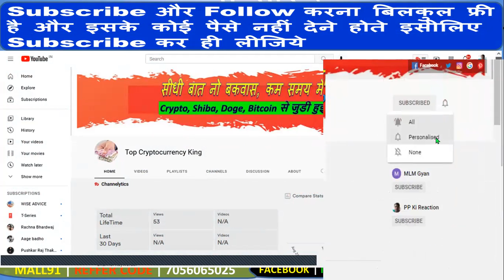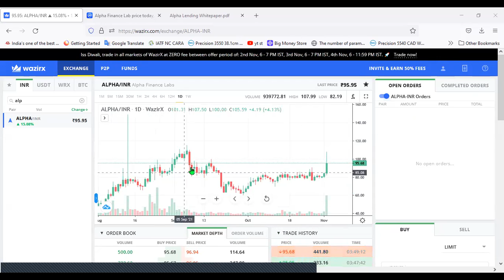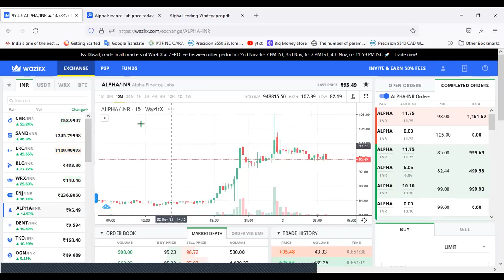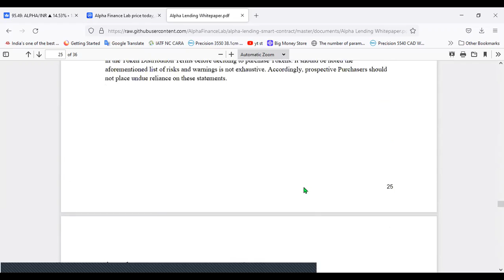Best Cryptocurrency To Invest Today | best crypto to invest today on Wazirx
Refferal Code : tkmcaj2s

Bitmart Refferal Code : n8VDr5

4.Giottus Indian Exchange
Free Transactions

5. Gate.io
Check out Gate.io. Get a $100 free crypto bonus and $5,500 USDTest when you sign up with my link and trade:

6. Hotbit

Video Topics :- Wazirx new tricks
earn money from wazirx
earn daily 5000 rupees from wazirx
wazirx earning tricks
wazirx earning new tricks
usdtinr trading strategy

Friends in this video i Explained Wazirx earning trick.

Refferal Code : tkmcaj2s

Giottus Indian Exchange
Free Transactions

altrady,
trading bitcoins for beginners,
what cryptocurrency,
crypto new,
best apps for crypto trading,
best cryptocurrency apps,
2nd Level Crypto :
safemoon crypto
shiba inu crypto
exodus wallet
ada crypto
crypto wallet
crypto prices
nft crypto
safe moon crypto
best crypto wallet
3commas
best cryptocurrency to invest in 2021
tron crypto
crypto exchange
vet crypto
defi crypto
phemex
safemoon crypto price
new cryptocurrency
bonfire crypto
best crypto exchange
primexbt
pi crypto
next cryptocurrency to explode 2021
hardware wallet
binance exchange
safemoon coinmarketcap
staking crypto
shiba crypto
cryptocurrency exchange
etc crypto
ftx exchange
dot crypto
polkadot crypto
coincodex
dent crypto
bat crypto
elon musk cryptocurrency
buy cryptocurrency
cosmos crypto
wink crypto
all cryptocurrency
crypto bubbles
ripple crypto
shib crypto
best crypto to buy
ripple cryptocurrency
new cryptocurrency 2021
fantom crypto
best penny cryptocurrency to invest in 2021
chainlink crypto
buy crypto
luna crypto
cryptocurrency wallet
coti crypto
earn crypto
bee cryptocurrency
free crypto
waves crypto
hot crypto
which crypto to buy

Win coin
Wink
Wink coin
Wink coin dump
Wink coin Big Update
Win coin Big news
Win coin Dump
Wink pump
Wink dump
Hot coin news today
Holo coin news
Holo big update
Bitcoin news
Holo coin pump